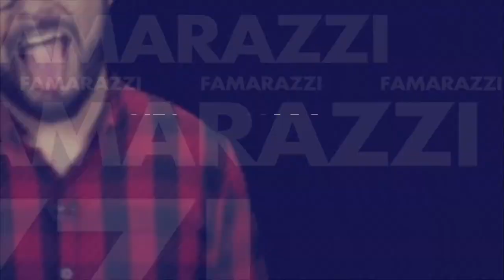Así "tecniquea" Andrea Mariona con el balón de fútbol